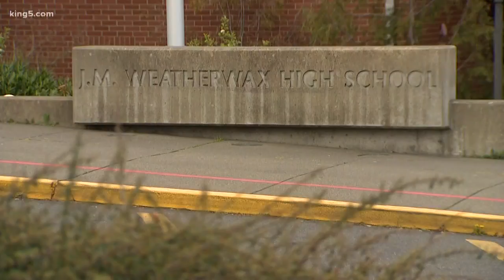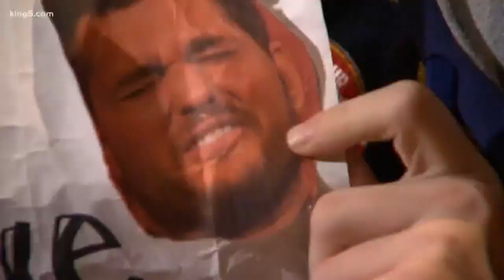Aberdeen teen talks about singing with Michael Buble at Tacoma concert.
A senior from Aberdeen High School shared the microphone with Michael  Bublé, and now the vocals have gone viral.